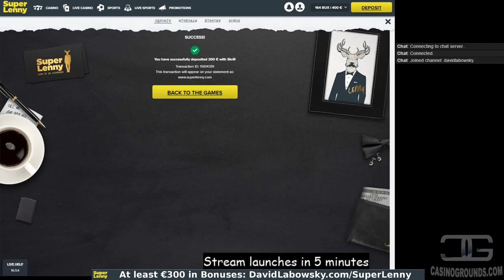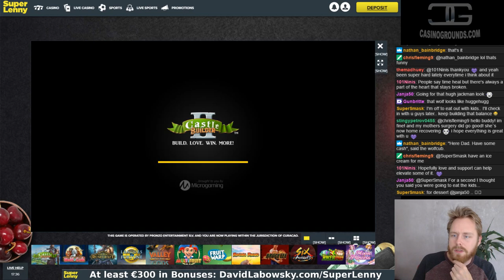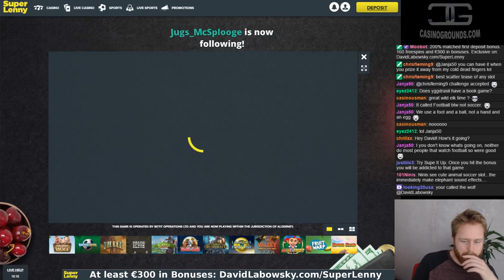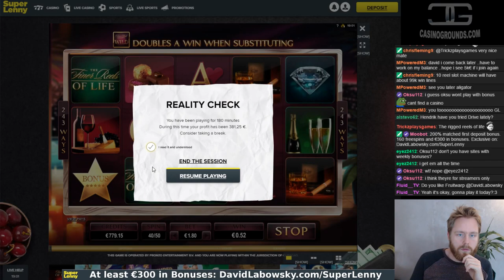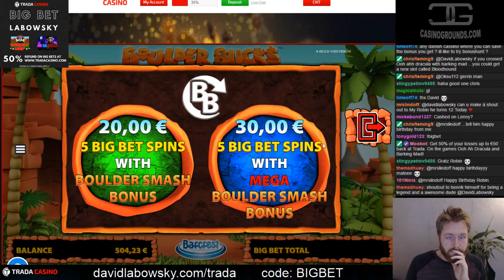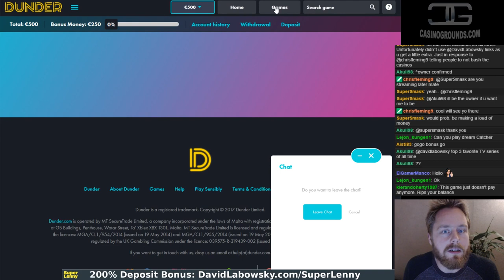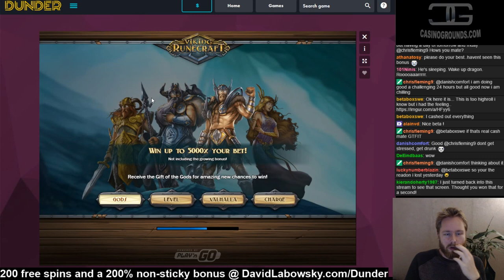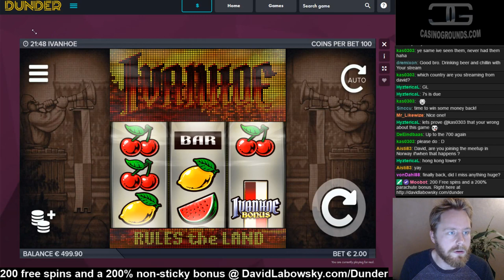Slots, good vibes and big bet machines with a !bigbet